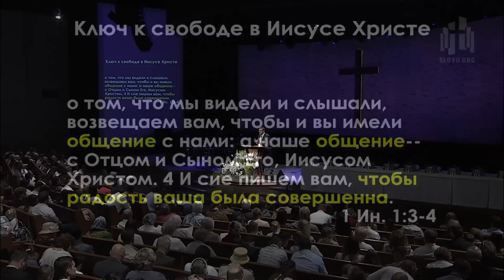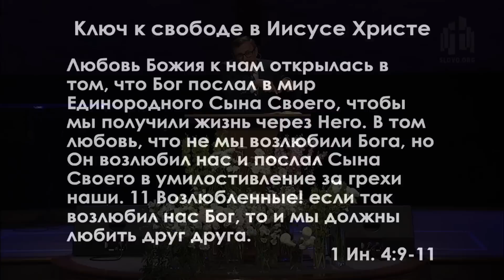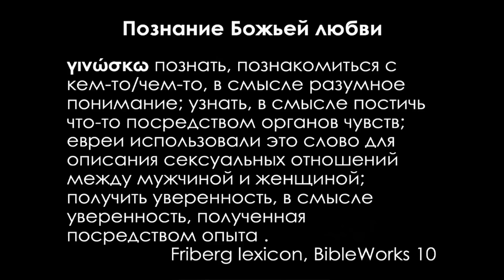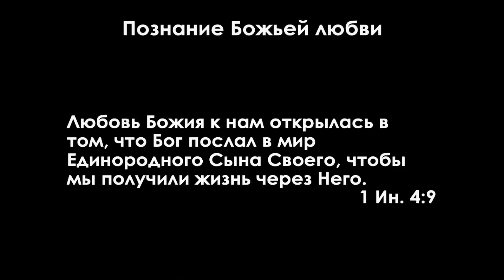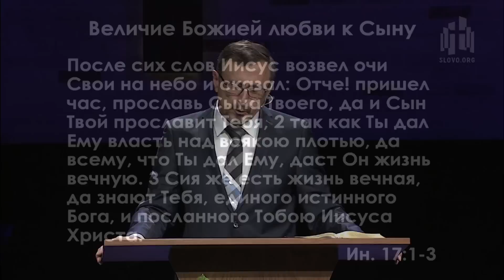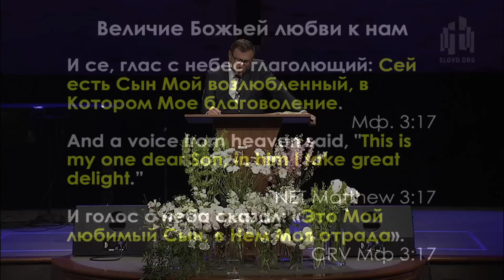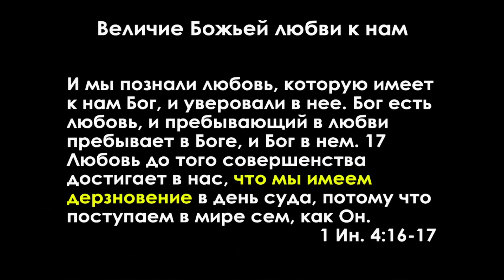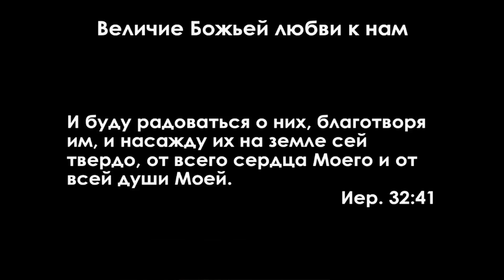Ключ к свободе в Иисусе Христе | 1Ин 4:7-19 || Алексей Коломийцев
// Ключ к свободе в Иисусе Христе // 1-е Иоанна 4:7-19

00:00:00 ◾️ Вступление

00:17:02◾️ Познание Божьей любви (1 Ин 4:16)

00:24:42◾️ A. Величие Божией любви к Сыну

00:32:49◾️ B. Величие Божьей любви к нам